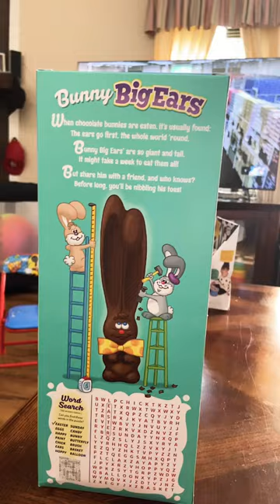Bunny Big Ears Hollow milk chocolate